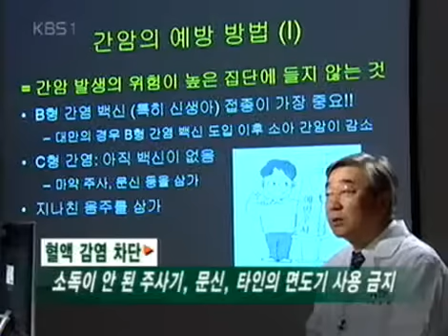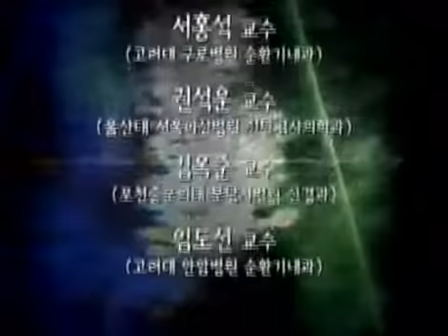생로병사의 비밀 - Mysteries of the Human Body 20050628 #006